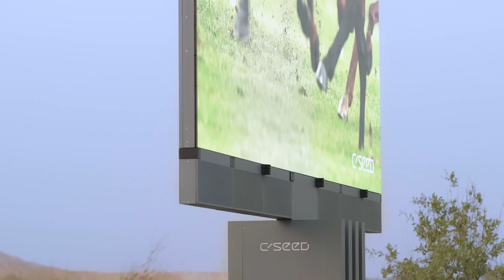Goldfish Video C-Seed Product